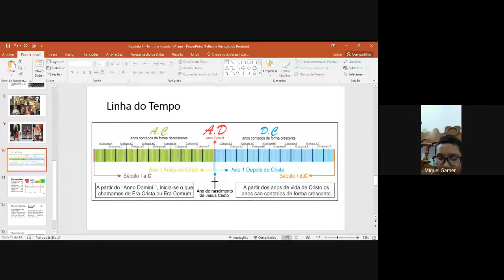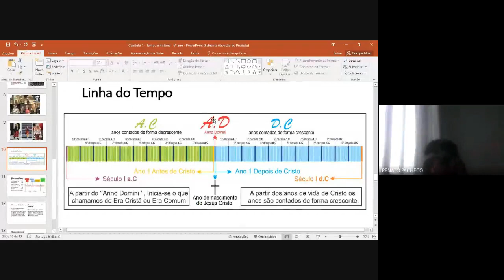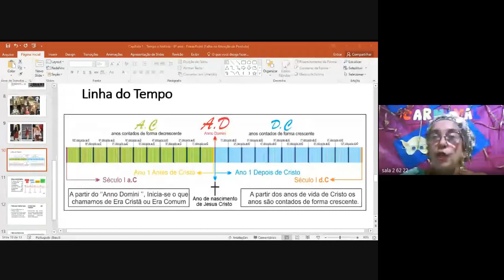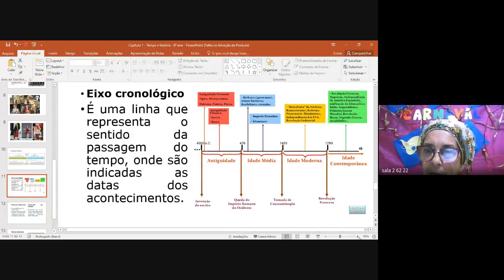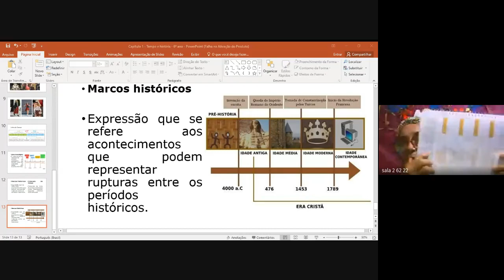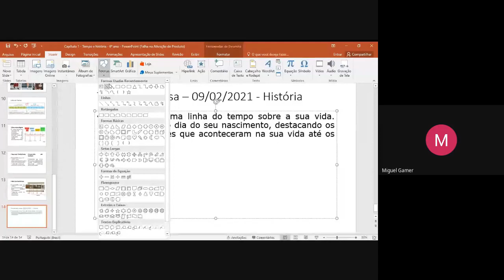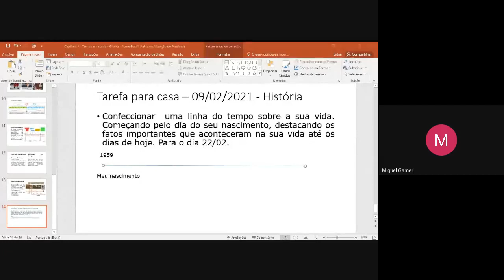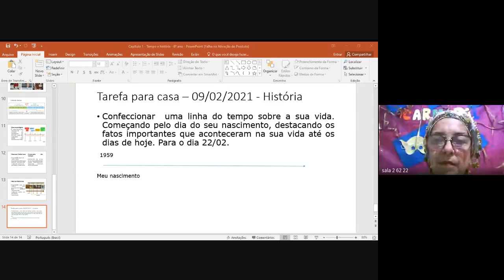62 HISTORIA 1